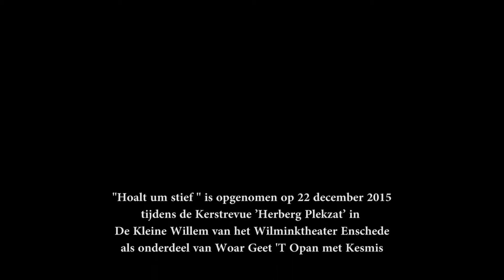Woar geet 't op an met Kesmis - Gezamenlijk lied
Een gezamenlijk lied van André Manuel, Nathalie Baartman, Die Zucchini Sistaz en het strijkkwartet van het Orkest van het Oosten tijdens de Kerstrevue.